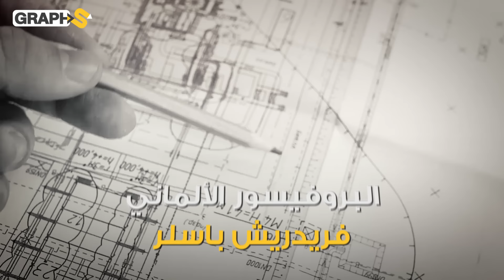أطول من قناة السويس.. المشروع الذي أرعب رؤساء مصر ولم يتجرأ أحد على تنفيذه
مشروع منخفض القطارة العملاق.. المشروع الذي عجز عن تنفيذه ملوك ورؤساء مصر فهل يقوم الرئيس الحالي عبد الفتاح السيسي بتنفيذه؟
◀توضيح هام :
00:00 المقدمة
00:50 منخفض القطارة
1:56 عملاق مصر الجديد
5:15 معوقات المشروع
7:06 من يعيد إحياءه؟